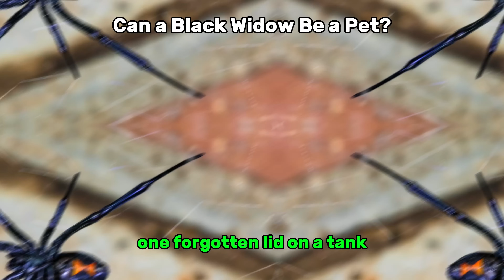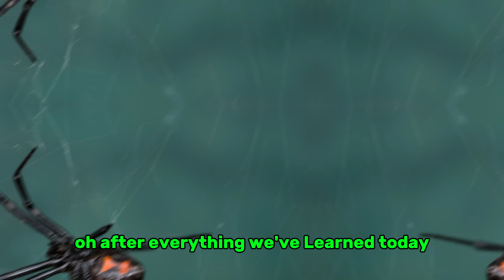Can a Black Widow Be a Pet? | Safe or Deadly?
Can a Black Widow spider be kept as a pet? Discover the risks, dangers, and realities of keeping one of America’s most venomous spiders. Learn about Black Widow behavior, venom, habitat, and why this spider is fascinating but extremely dangerous. Perfect for spider enthusiasts, wildlife lovers, and anyone curious about North American spiders.